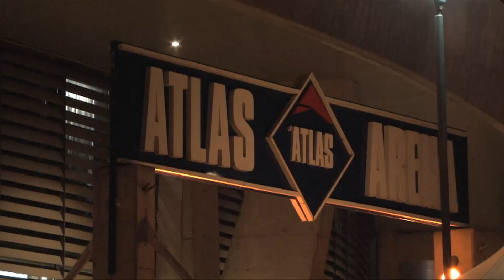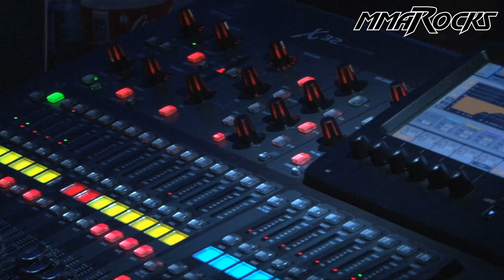KSW 24: Starcie Gigantów - Vlog MMARocks!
Vlog MMARocks! z KSW 24: Starcie Gigantów w łódzkiej Atlas Arenie.